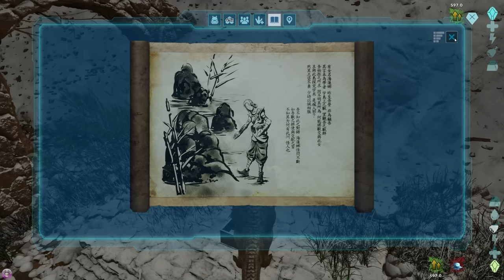THESE MAMMOTHS ARE A LOT STRONGER THAN YOU REMEMBER | ARK SURVIVAL ASCENDED [EPISODE 9]